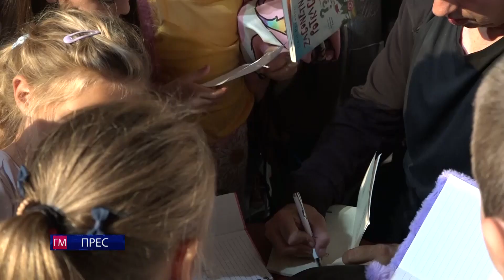GM PRESS - 5. OKTOBAR 2023.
Centralna informativna emisija emitovana 5. oktobra 2023.